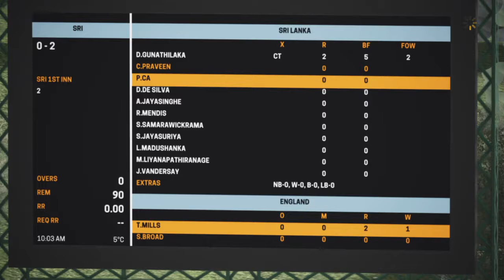47 off 71 | How to begin a Test match inning | Career | Pro camera (Headgear)| Ashes Cricket 18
47 off 71 | How to begin a Test match inning | career | pro camera (Headgear) | Ashes Cricket 18 SLCA Srilanka